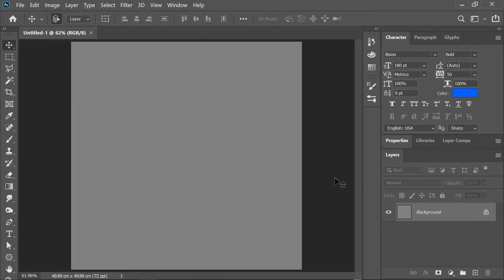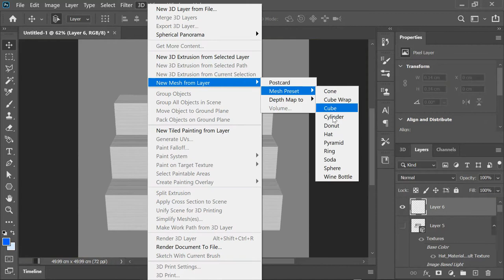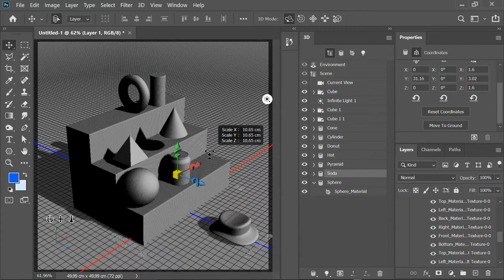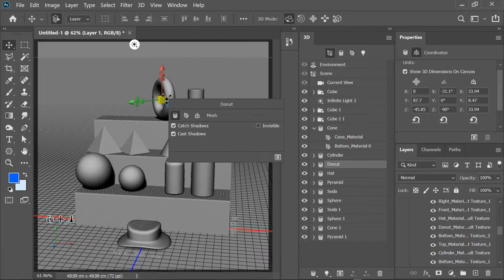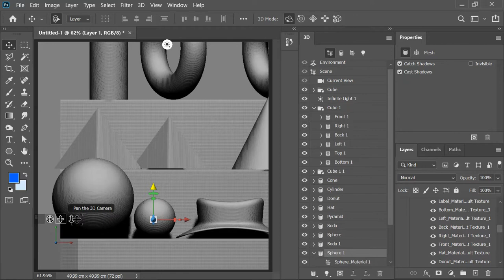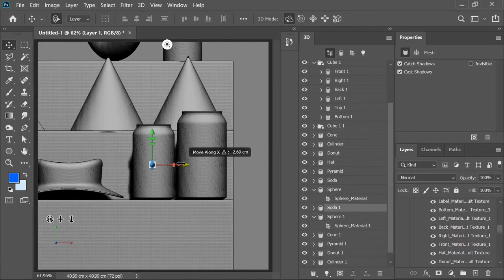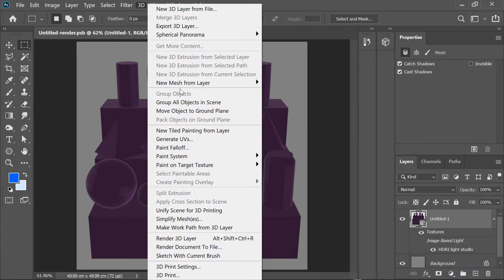3d models photoshop - 3d sphere photoshop - 3d box photoshop 2024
3d models photoshop - 3d sphere photoshop - 3d box photoshop 2024 ,
photoshop 3d modeling tutorial. photoshop 3d objects.
how using 3d in photoshop?
how extrude filter photoshop?
how 3d layer photoshop?
how photoshop 3d view?
how photoshop 3d workspace?
how photoshop 3d editing?

Music used.
Selfie_Stick
Puffs